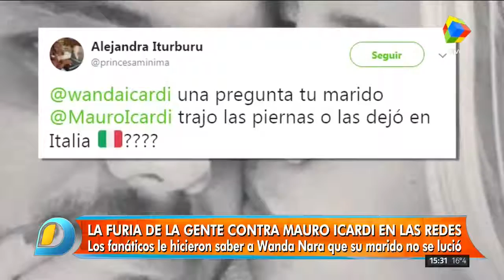La furia de la gente contra Mauro Icardi |Judith Fullerton